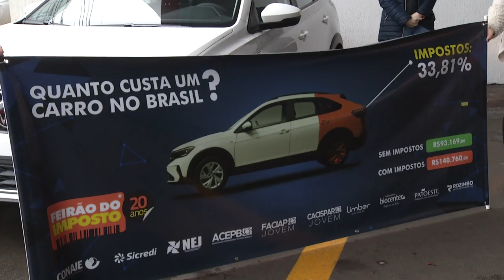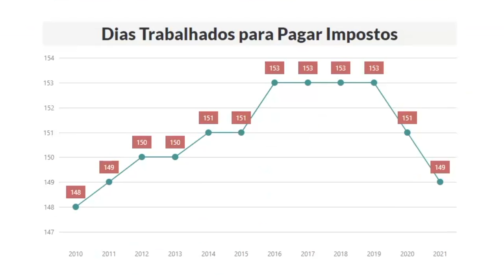Jovens empresários realizam feirão do imposto em Pato Branco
Atualidade: Jovens empresários de Pato Branco realizam demonstração de carga tributária cobrada aqui no Brasil. O chamado feirão do imposto.